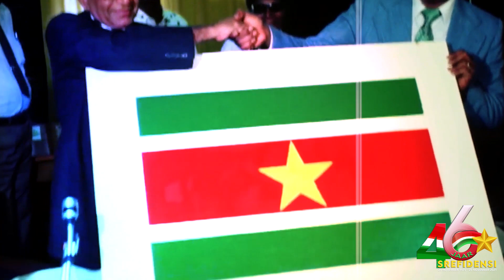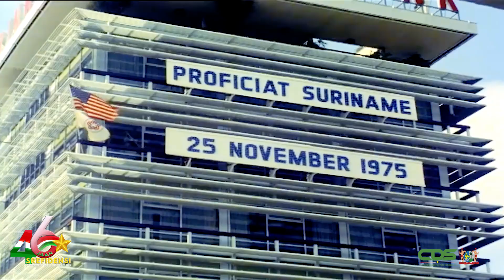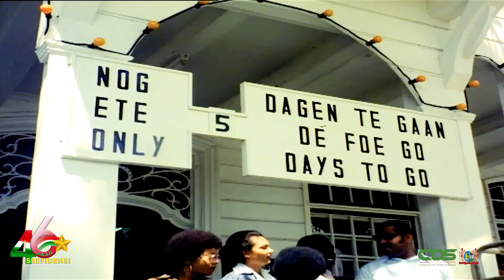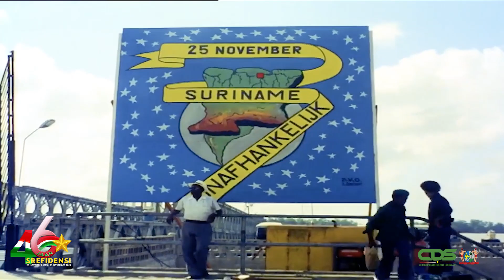OP WEG...46 JAAR SREFIDENSI, AFLEVERING 1